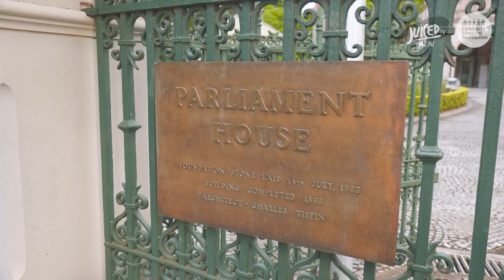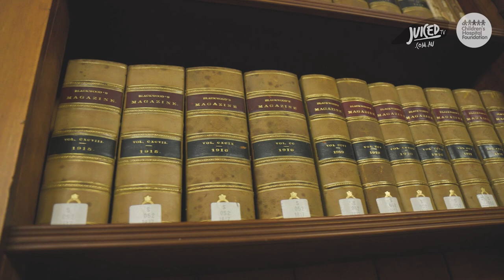YOUTH WEEK 2023!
It's officially Youth Week! A week dedicated to celebrating the young people of Queensland and their achievements.

Join the amazing Millie as she takes us outside the hospital walls and across the river to parliament house for a chat with our very own Minister for Youth Affairs, Meaghan Scanlon MP!

VIDEO CREDIT

Title - The Underwater Paradise Of Australia | Great Barrier Reef | Nature Documentary | Documentary Central
Channel – Documentary Central